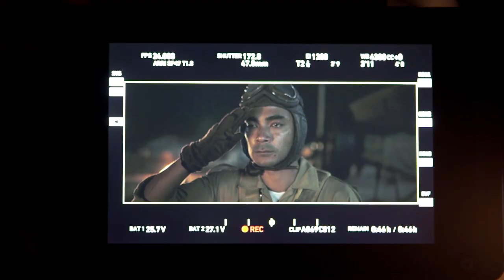TRAILER BTS PRODUCTION KADET 1947 - SEJARAH YANG PATUT DICERITAKAN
Cerita di balik layar KADET 1947 -  Bagaimana kita berjuang? Apa arti setia kawan? Bisa kamu dapatkan ceritanya di film ini!